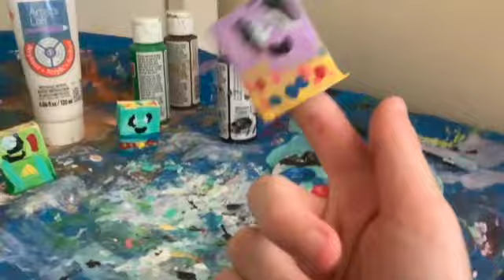painting Nerd box boxes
painting yay